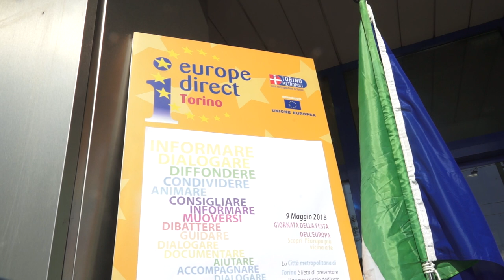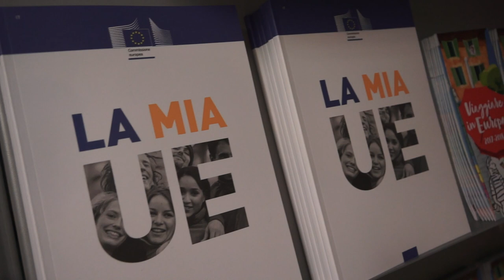Nuovo spazio per lo Europe Direct Torino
Far conoscere l’Europa e facilitare l’accesso alle informazioni sull’Unione europea è l’obiettivo del protocollo che 12 comuni hanno firmato il 9 maggio, in occasione della Festa dell’Europa, con la Città metropolitana.